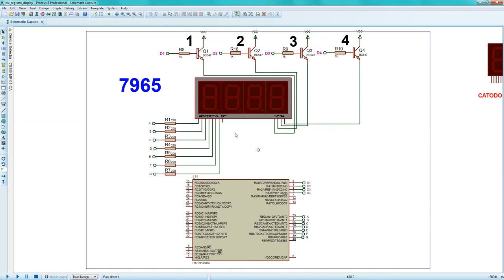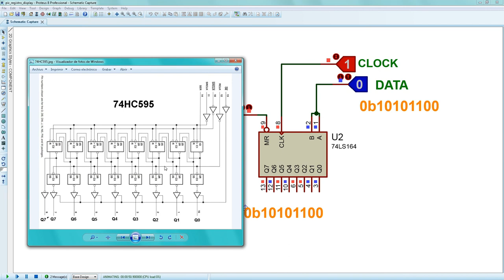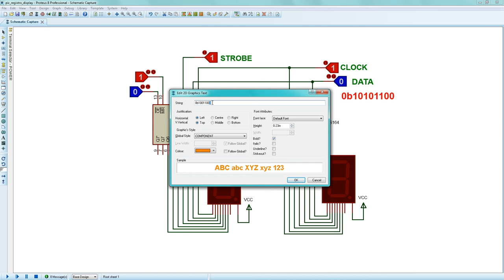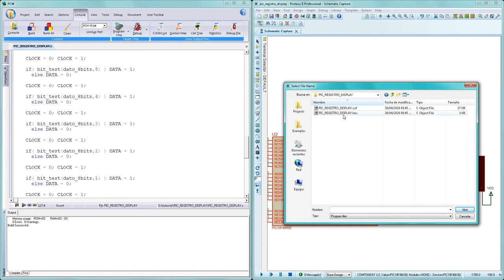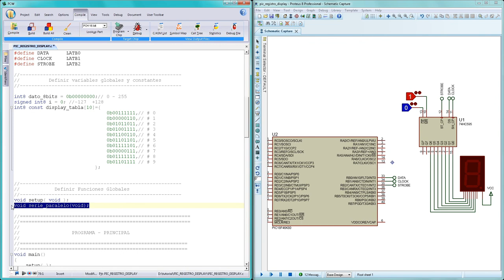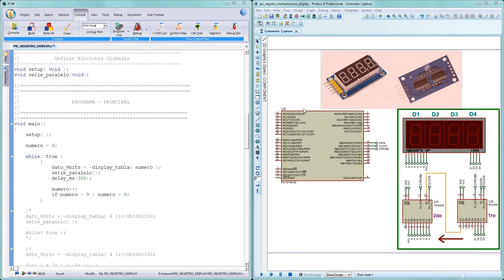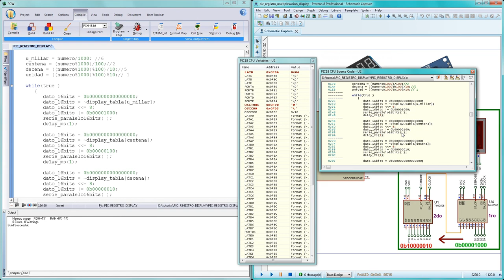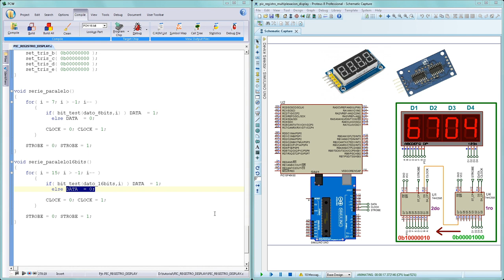Tutorial 3: Multiplexación de display con 74HC595 con ARDUINO y PIC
Descarga de códigos para PIC y Arduino y simulaciones en proteus